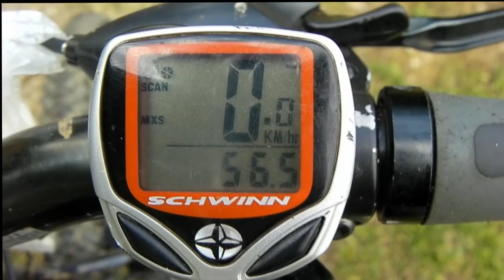Furia Tamalera MTB Bajos La Chancha HD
Bajando por los Bajos de la Chancha, La Virgen, Sarapiquí.